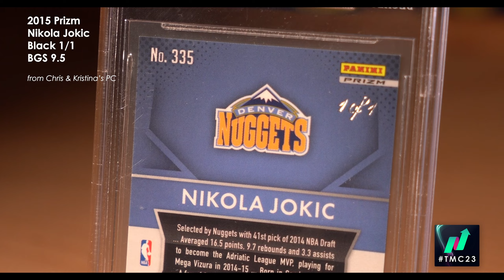Jokic Card Collectors meet Nikola Jokic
Clip from Episode 1 of Card Ladder's Mint Collective 2023 Video Series.

From the series:
Join the Card Ladder crew (Josh @Cardboard_Chronicles, Chris @Chris_HOJ, Kristina @KristinasPC, and Stiff @StiffArmWax) as they take on The Mint Collective in Las Vegas, Nevada.

What is The Mint Collective?
The Mint Collective is a gathering of some of the biggest names, vendors, and companies in sports memorabilia and collectibles. Across four days, you can network, buy, sell & trade, learn and have meaningful conversations about what the future holds for the the hobby that we all know and love.

Conduct your own Card research like the pro's with Card Ladder.

Want CL merch?

What about a Card Ladder podcast? We got you covered! Join and participate LIVE in tapings of "The Crossover" podcast with Josh, Chris, and Kristina on instagram live every Friday night! Replays are posted on youtube Sunday's at 7 AM ET.